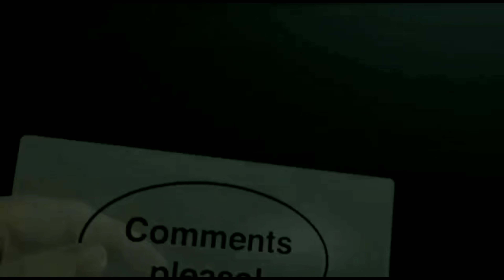10 सबसे क्रेजी बार्बर जो बाल काटने के लिए किसी भी हद तक जा सकते है 10 craziest barber in the world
10 सबसे क्रेजी बार्बर जो बाल काटने के लिए किसी भी हद तक जा सकते है 10 craziest barber in the world